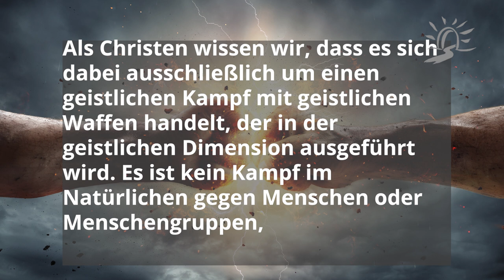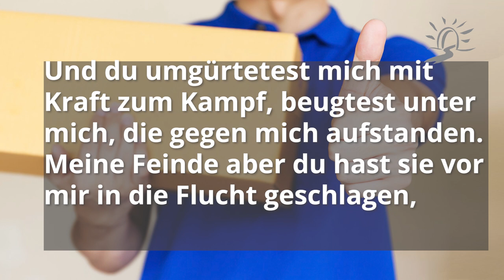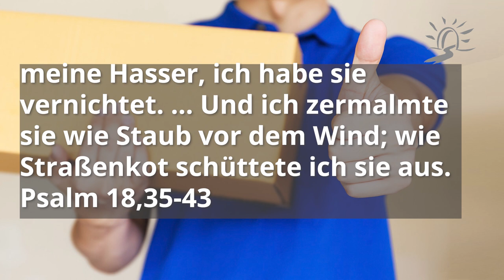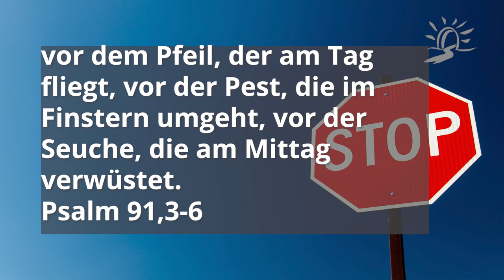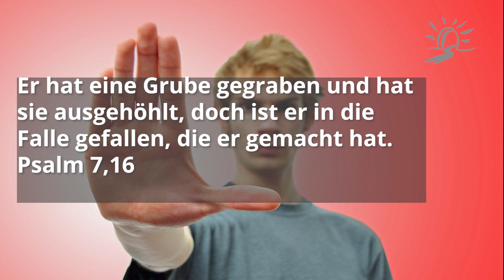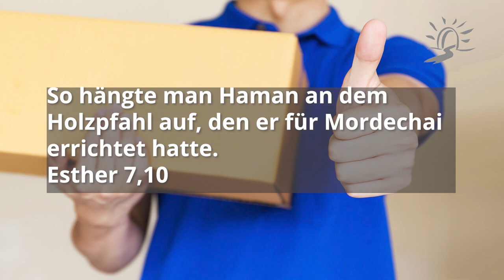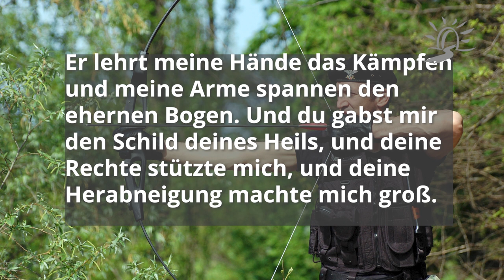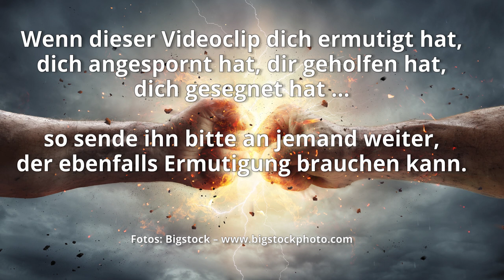Wenn du wirklich attackiert wirst: „Back to sender!“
Zahlreiche Christen leiden unter unerklärlichen Problemen, derben Rückschlägen, mysteriösen Blockaden. Es sind feindliche Attacken, die sie davon abhalten sollen, in das eigentliche Leben hineinzugelangen, das der Herr für sie vorgesehen hat.
Warum ist das so?

In dieser mitreißenden Predigt spricht Martin darüber, dass wir in der Regel gewohnt sind, alle Dinge ohne Fragen anzunehmen, die uns „geliefert“ werden. Er vergleicht die Situation mit dem „Zustellservice des feindes“. Er möchte uns alles nur denkbar Schlechte liefern. Doch das funktioniert nur, wenn wir seine Zustellungen auch annehmen. Wir können lernen, seine Pakete nicht mehr zu akzeptieren, die Annahme zu verweigern und wir können uns sogar jederzeit entscheiden, sie zurückzusenden – Back to sender!

Es ist Zeit, sich gerade hinzustellen, die Hacken einzugraben und zu sagen: Bis hierhin und nicht weiter! Ich weigere mich, das, was der feind mir und meinen Lieben antut, weiterhin zu akzeptieren. Ich gehe aktiv dagegen vor und sende das zurück, was er mir zugestellt hat.

Denn er rettet dich von der Schlinge des Vogelstellers, von der verderblichen Pest. … Du fürchtest dich nicht vor dem Schrecken der Nacht, vor dem Pfeil, der am Tag fliegt, vor der Pest, die im Finstern umgeht, vor der Seuche, die am Mittag verwüstet.
Psalm 91,3-6

Lass die Gottlosen in ihre eigenen Gruben fallen, alle miteinander, während ich immer vorbeigehe!
Psalm 141,10

Wer Redliche irreführt auf einen bösen Weg, wird selbst in seine Grube fallen; aber die Lauteren nehmen Gutes in Besitz.
Sprüche 28,10